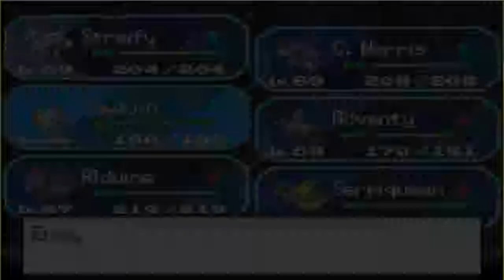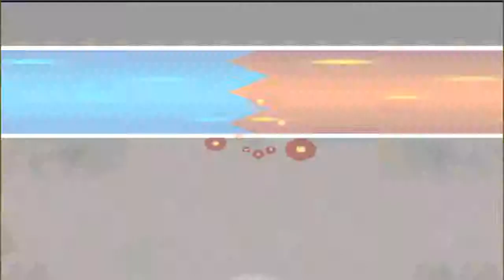Pokémon Schwarz [DE] [046] Kleinigkeiten und Special-Trainer